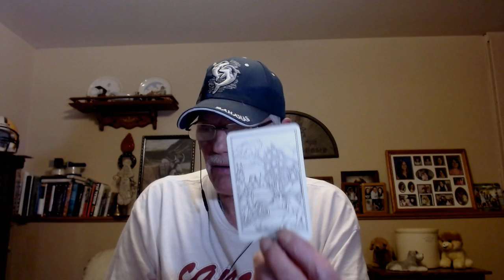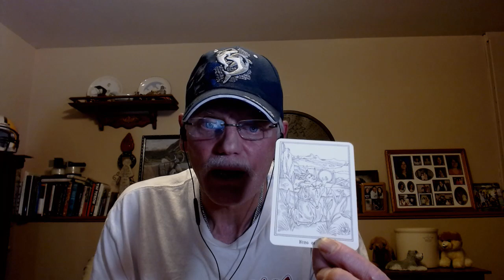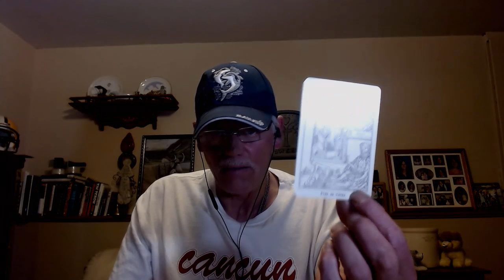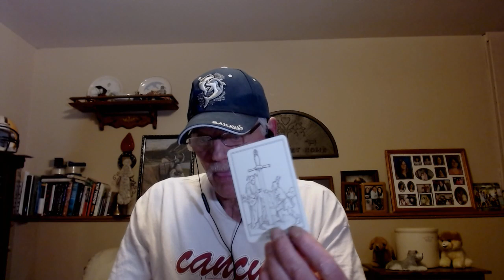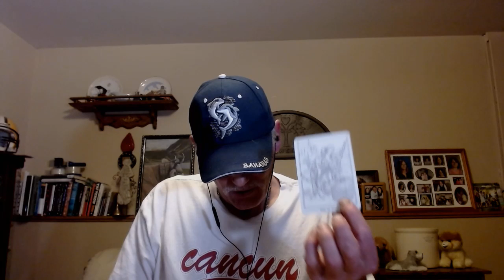The MOON and ET's and Donald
Entertainment Only!!!

 Donations always welcome, but always take care of self first. Blessings always!

For private readings request please email to and I'll send back the fee list and options to receive readings from love, work, and mediumship.